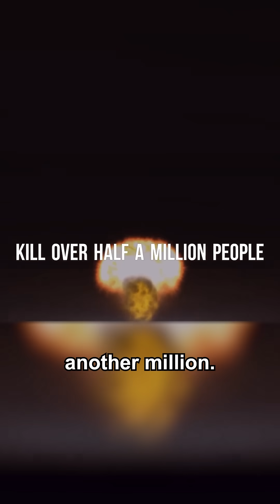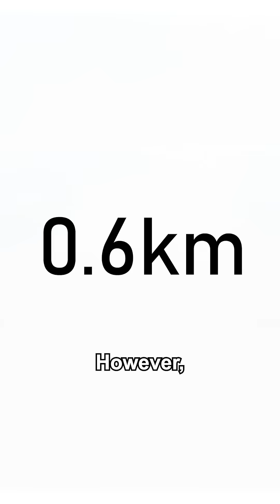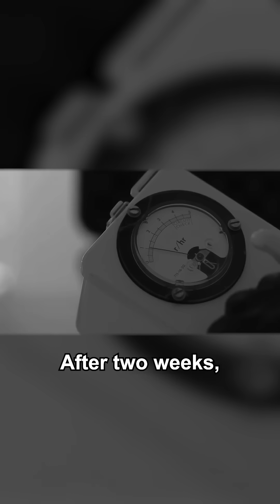If London Got Nuked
In the unlikely event of a nuclear missile launch towards Britain, there could be as little as 10–20 minutes’ warning. Intercontinental ballistic missiles (ICBMs) travel at roughly 4 miles per second—leaving very little time to respond.

If such a scenario ever occurred, emergency alerts would likely be sent to mobile phones, which could be limited to emergency communications only. Government advice might include staying indoors—ideally in a basement or under the stairs—as brick and concrete can help reduce radiation exposure.

A nuclear detonation would cause severe damage in the immediate area and release harmful radiation. Those outside the direct impact zone would be advised to shelter in place for at least two weeks, limit outdoor exposure, and follow hygiene recommendations to reduce contamination.

While missile defence systems exist, they aren’t foolproof. That’s why diplomacy and prevention remain our best defence.

Let’s stay informed—not alarmed—and hope such knowledge never needs to be used.